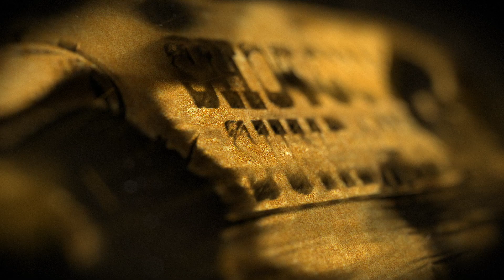Tittsburgh Feelers vs Lady Outlaws wk 2 Ladies Shotgun Sunday’s S.10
Tittsburgh Feelers vs Lady Outlaws wk 2